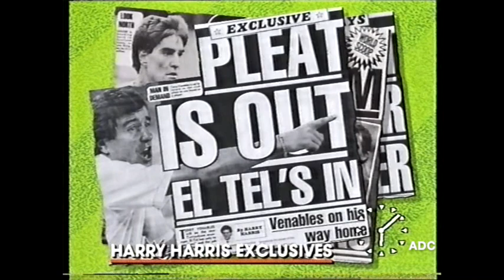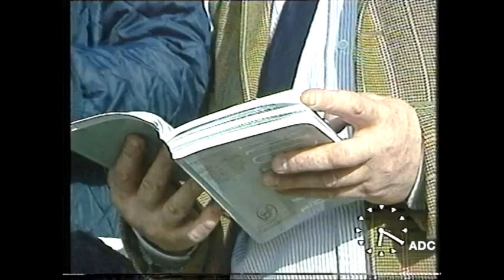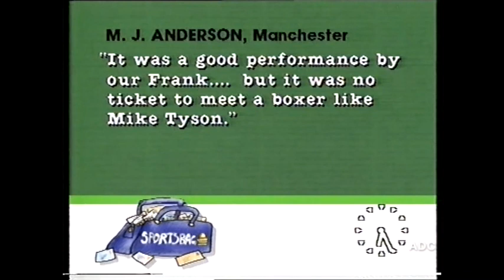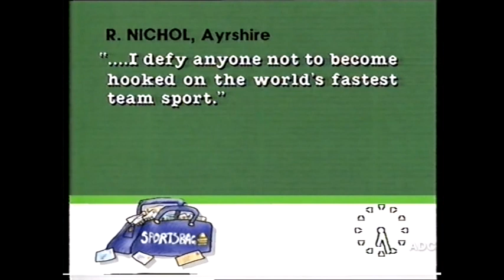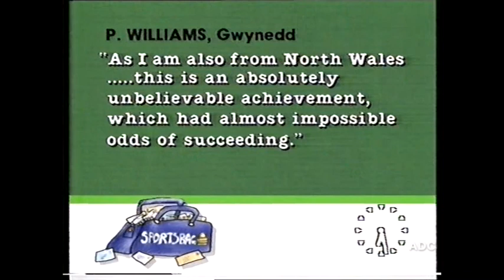LWT thru to 6 adverts handover to TV-am 31st October 1987 3 of 3